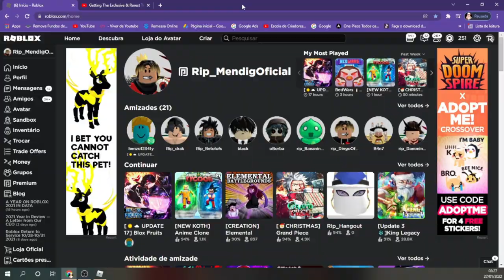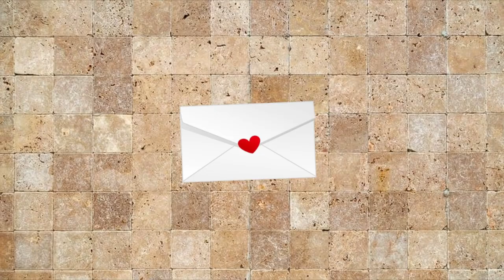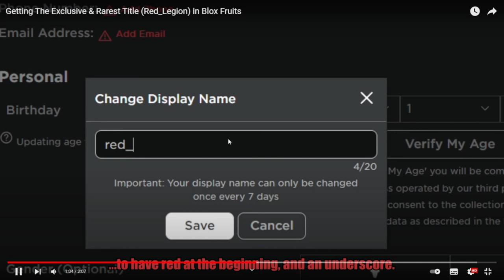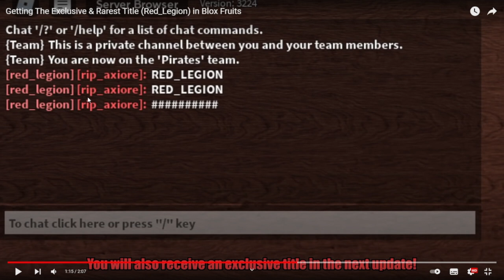RED_LEGION VS RIP_FAMILY OS NOVOS TÍTULOS DA PROXIMA ATUALIZAÇÃO DO BLOX FRUITS, ESCOLHA O SEU